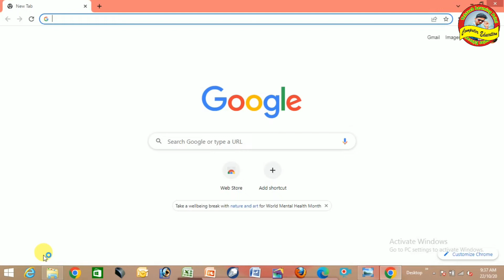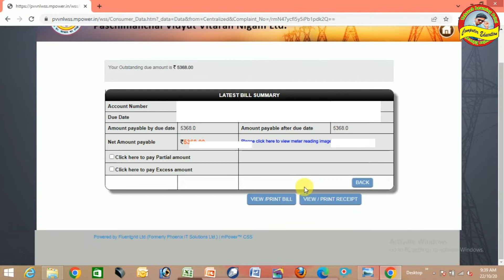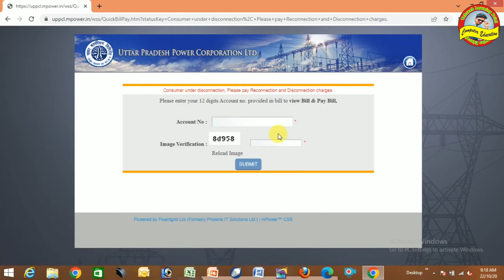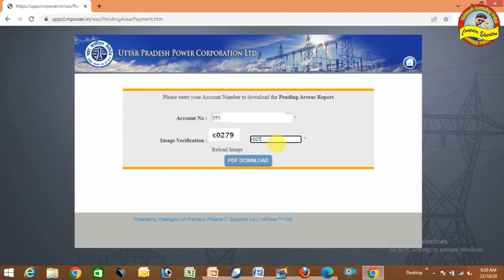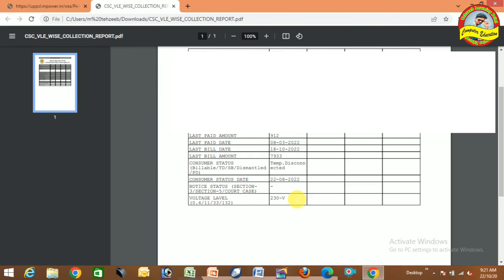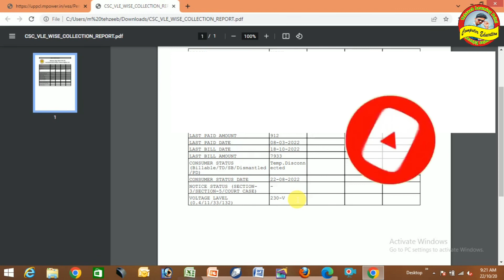Uppcl Bijli Bill Kese kese nikale, Bijli Bill kese jama kare